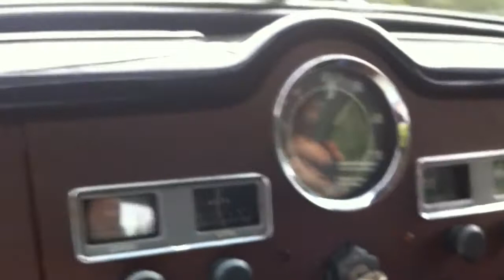My Austin A40 Somerset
1953 model. Registration 832 YUC.